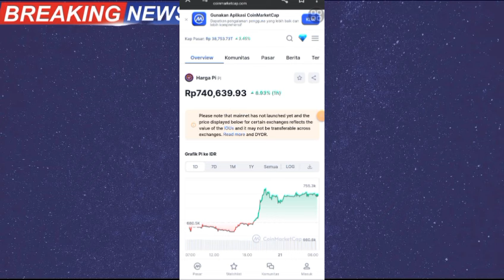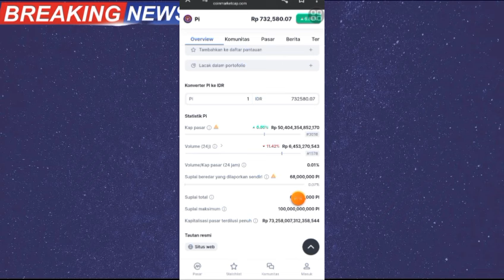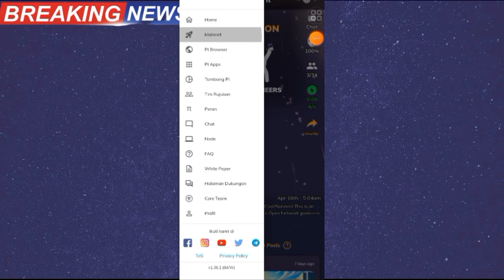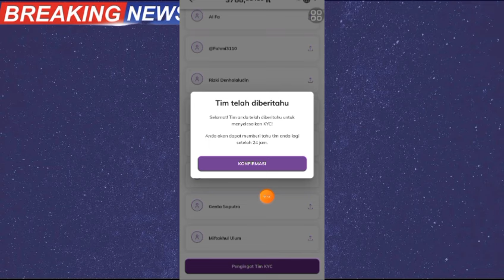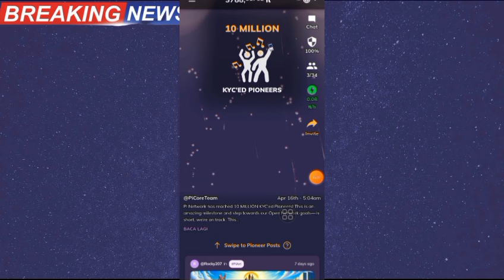PINETWORK TERBARU~HARGA PICOIN OTW MENUJU 2 JUTA PER KOIN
@KingFath  @FtomyStory  n@yusufdenata @rafassya2020   @UBLEKUBLEKINFOTV